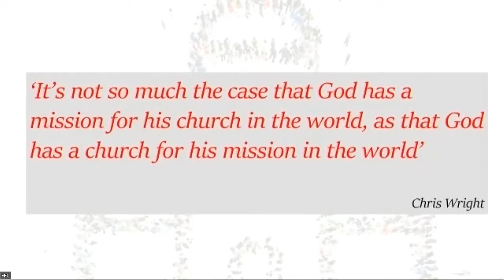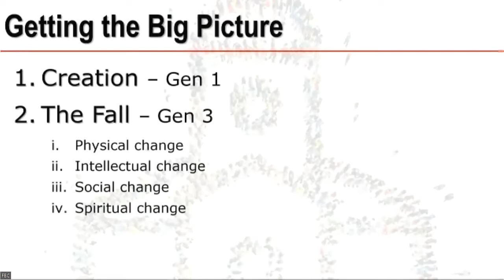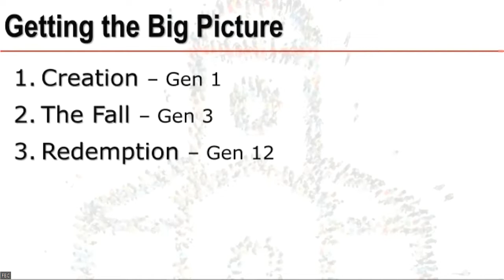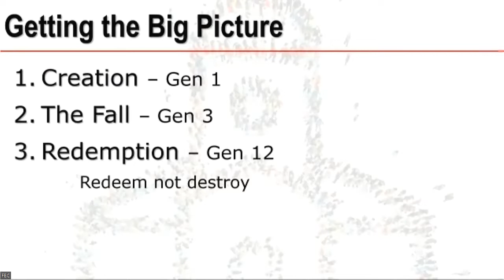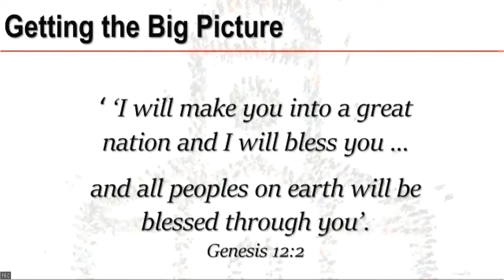220515 pmFressingfield Baptist Church evening meeting 15th May 2022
Here is the message from our evening meeting of the 15th of May 2022. Pastor Stuart Balmer spoke on 'Getting the Big Picture' in our series on 'Real Church'. The reading was from Genesis 11:23 to 12:4.